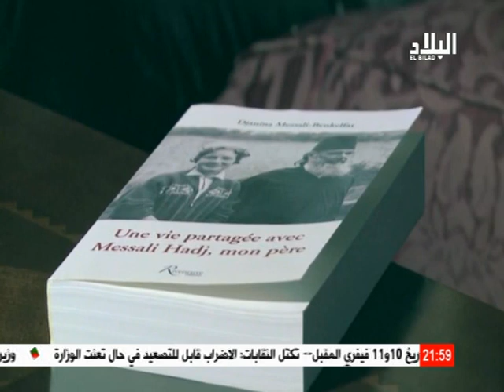Mme Djenina Messali, fille de Messali Hadjالسيدة جنينة مصالي ابنة أبو الوطنية مصالي الحاج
‏/05‏/2013 - Mme Djenina Messali, fille de Messali Hadjالسيدة جنينة مصالي ابنة أبو الوطنية مصالي الحاج